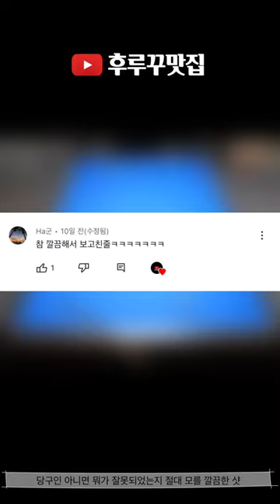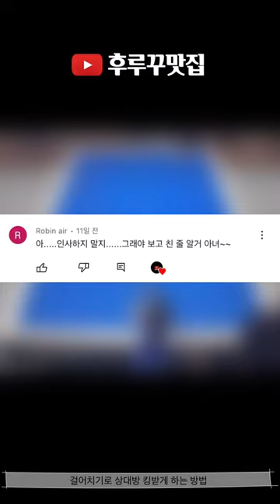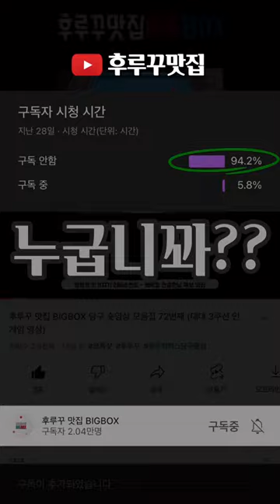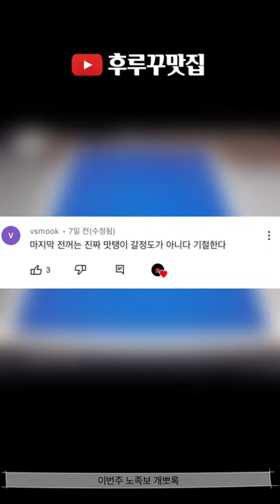후루꾸 대환장 파티 Vol 91